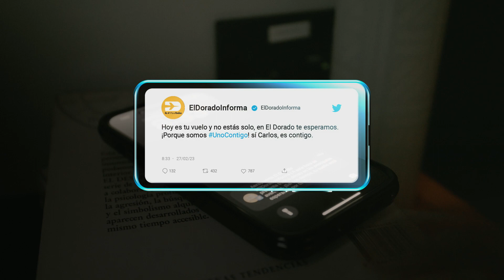Este 2023 somos UnoContigo.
En El Dorado nuestra prioridad son los viajeros. 👑🫵 Hoy más que nunca queremos reafirmar ese compromiso.
🫂🫶 Seremos siempre UnoContigo y con tus sueños, porque queremos que tu paso por El Dorado se convierta en el mejor recuerdo de tu vida.

¡Cada paso que das aquí tiene una mano amiga que lo respalda! 💛